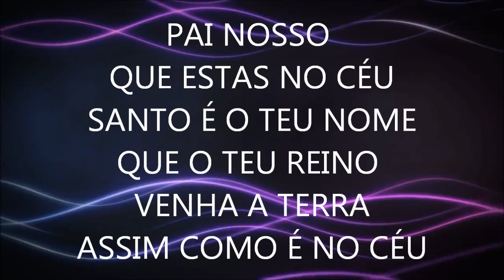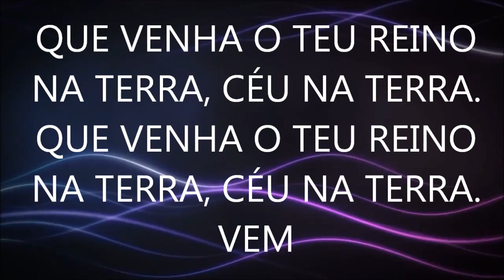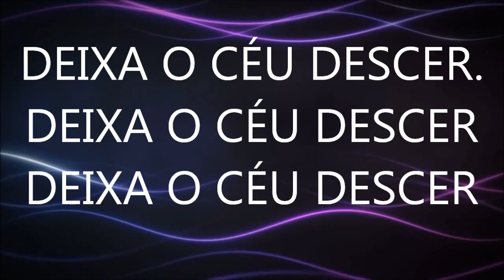Pai Nosso (Our Father) - Coração de Servo - Com letra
Se sentir em seu coração de ofertar ao criador do canal para que continue fazendo edições como essas o e-mail do pix está acima.

Pai Nosso (Our Father) - Coração de Servo - Com letra ( Legendado)